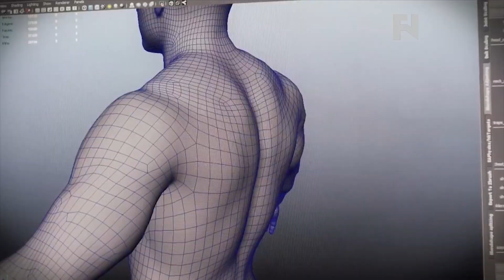Fight News Now - UFC Fight Night 41: Mousasi vs. Munoz, TUF Brazil 3 Finale: Miocic vs. Maldonado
- Fight Network's John Pollock, John Ramdeen, and Robin Black break down the fallout from UFC 173: Renan Barao vs. TJ Dillashaw as we hear from the new bantamweight champion, his coach Duane "Bang" Ludwig and top light heavyweight contender, Daniel "DC" Cormier. Plus we look forward to an action packed weekend that features two UFC cards, the first being UFC Fight Night 41, which goes down in from the 02 World Arena in Berlin, Germany featuring a middleweight clash between Gegard Mousasi and Mark Munoz. Then we head to Sao Paulo, Brazil where Stipe Miocic is set to face Fabio Maldonado in the main event of the TUF Brazil 3 Finale.

On a special edition of  "The Shift", Robin Black sits down with EA Sports Creative Director, Brian Hayes to find out all the details about the much anticipated EA Sports UFC video game. All this and more on Fight News Now.